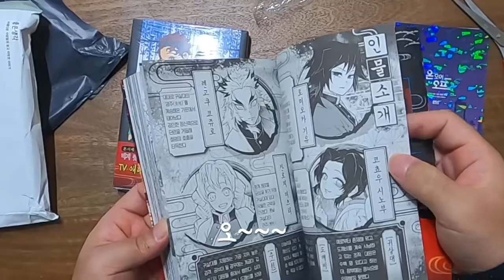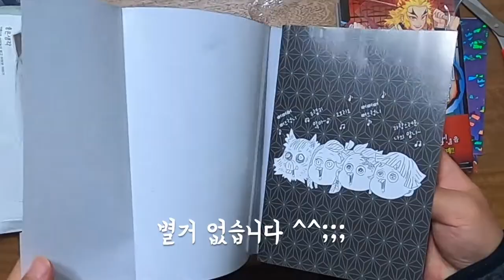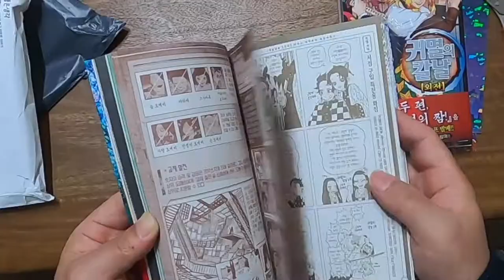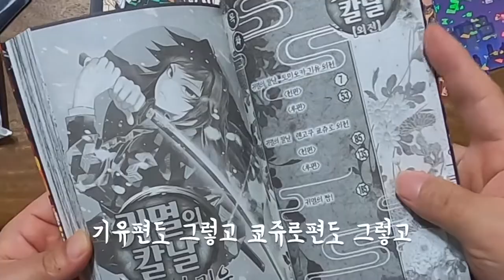귀멸의 칼날(외전+공식 팬북 귀살대 견문록) 언박싱 | Unboxing Demon Slayer Fanbook+Stories of Water and Flame(South Korea)